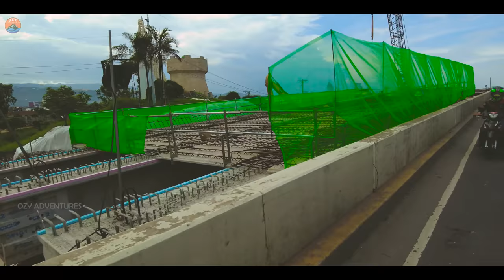CCLEX | 4K CLOSE-UP VIEW |JUNE 5, 2021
Driving video footages on the recent progress update of Cebu-Cordova Link Expressway (CCLEX) taken yesterday afternoon June 5, 2021. Some close-up view on the girders located along CSCR viaduct.

There 40 stay cables installed out of 56.

Enjoy the cinematic video.

CCLEX will be the longest and tallest bridge in the Philippines, surpassing the San Juanico Bridge in Leyte and Samar and the Candava Viaduct in NLEX